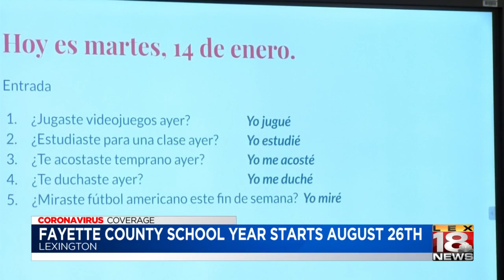Fayette County school year starts August 26